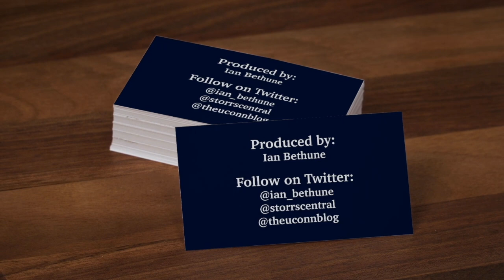Jennifer Rizzotti Connecticut Sun Introductory Press Conference - 4/27/21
The Connecticut Sun formally introduced former UConn Huskies great Jen Rizzotti as their next president at Mohegan Sun Arena on Tuesday, April 27, 2021.